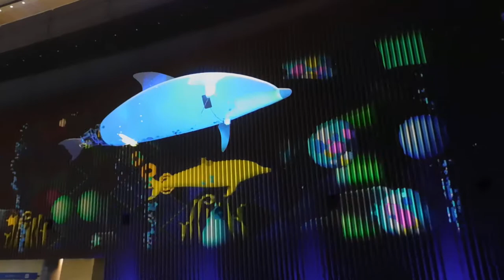DSCN5453クリスマス20171226東京国際フォーラム 光のアクアリウム